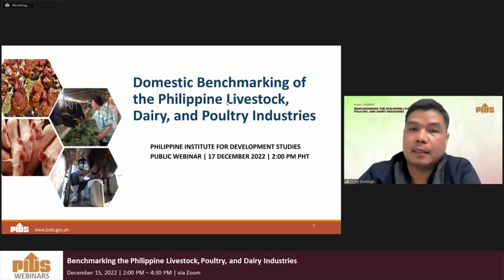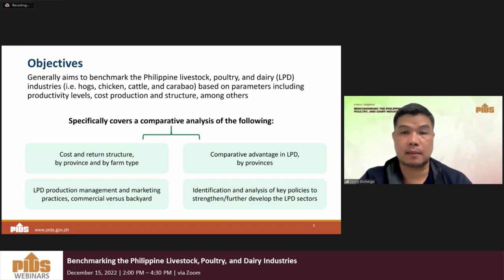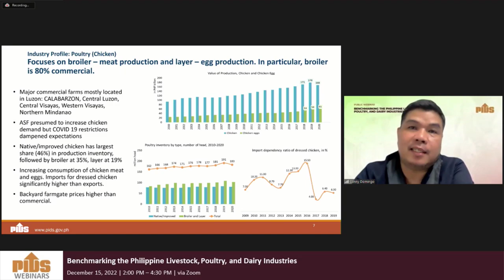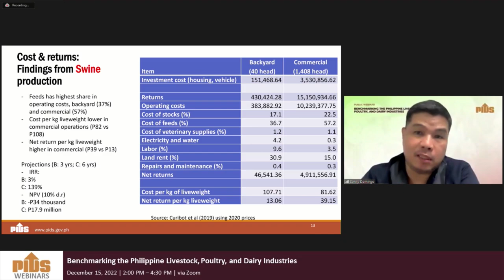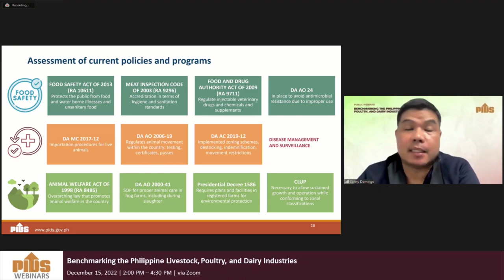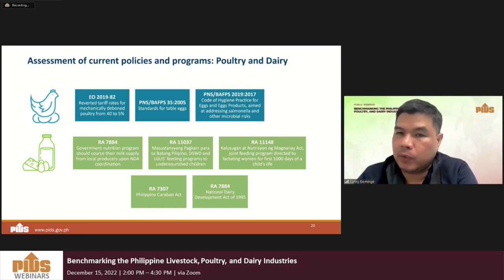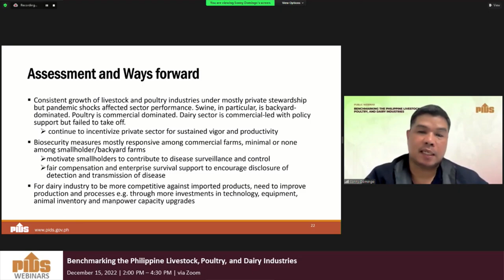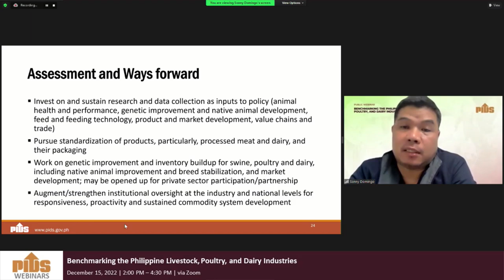Domestic Benchmarking of the Philippine Livestock, Dairy, and Poultry Industries by Dr. S. Domingo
Domestic Benchmarking of the Philippine Livestock, Dairy, and Poultry Industries by Dr. Sonny Domingo